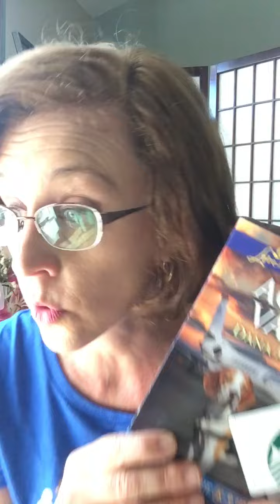Newsletter prize winners!